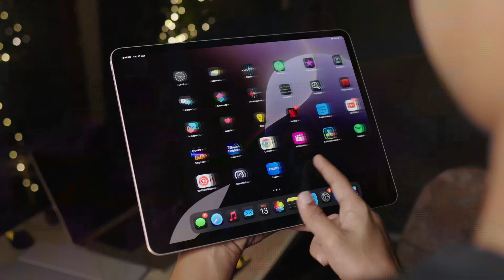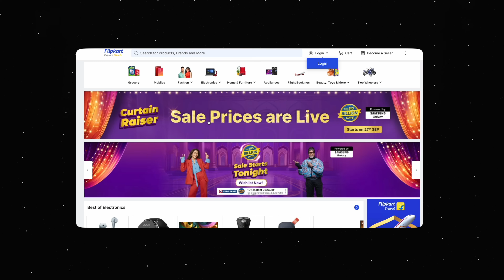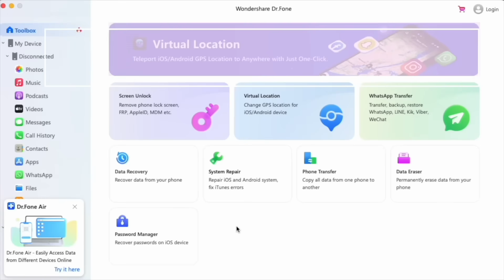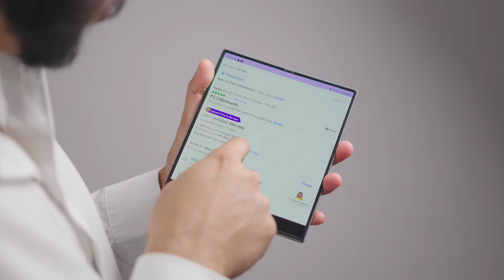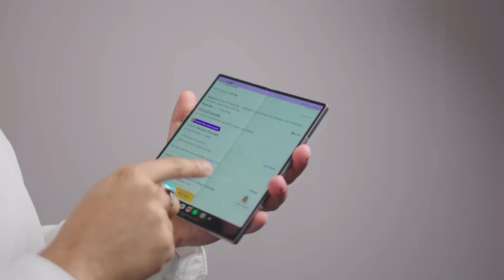I Bought iPhone 15 in 50K From BBD Sale *SACHAI*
Wondershare Dr.Fone is an all-in-one data management tool that offers screen unlock, data recovery, backup, transfer, system repair, and secure data erasure for iOS and Android devices. Whatever you need, Dr. Fone is at your service.

MY GEAR:
Main Camera
hahahahah